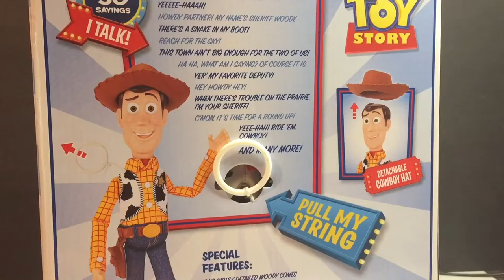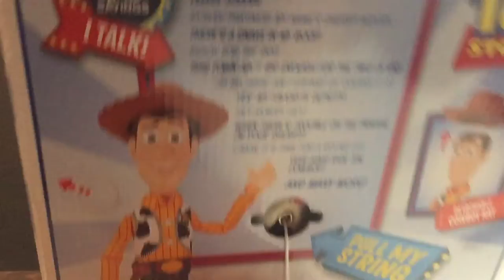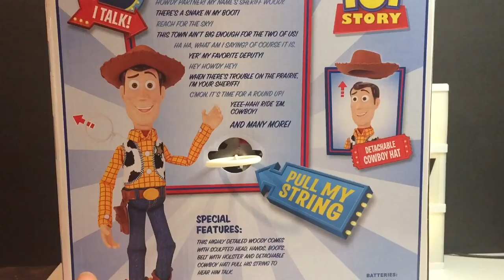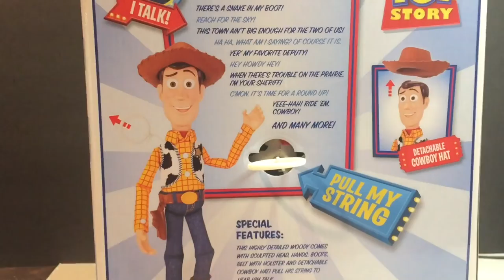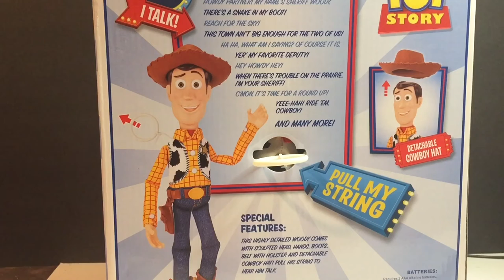Toy Story Woody doll 2021 Disney Pixar 2021 Woody toy EPIC FIND!! Everyone loves TOY STORY!! :)